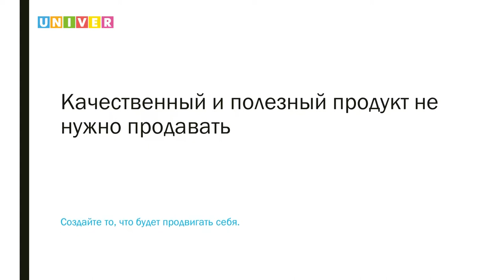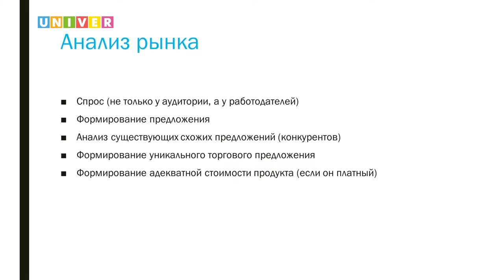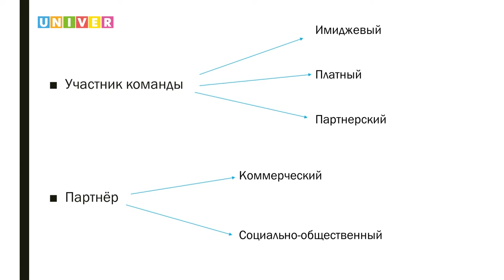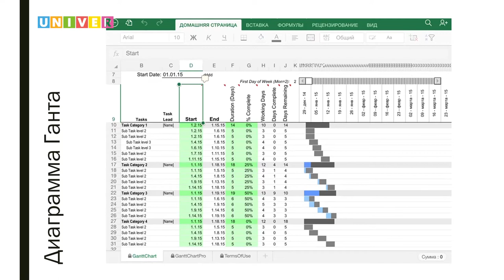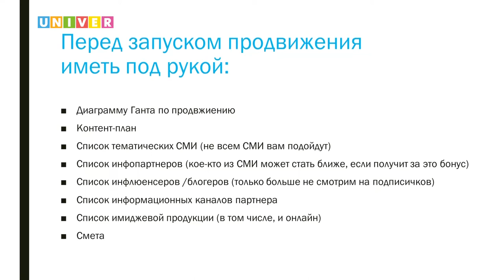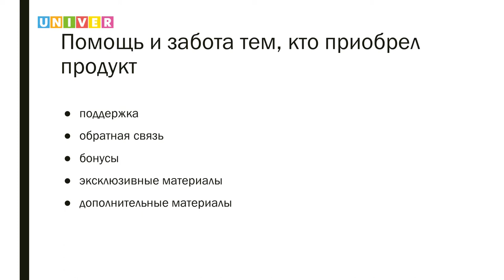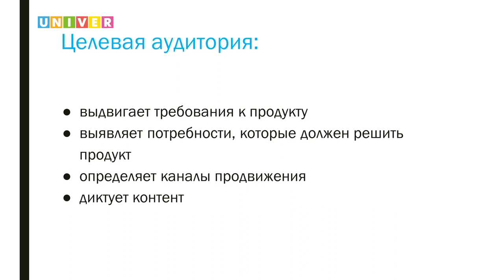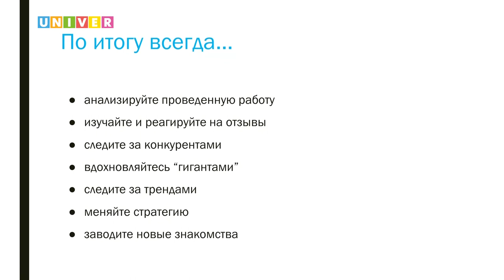Алина Салихова - Как продвигать образовательный продукт.